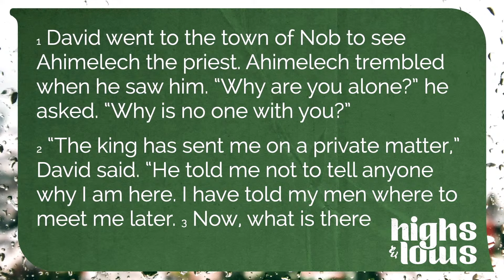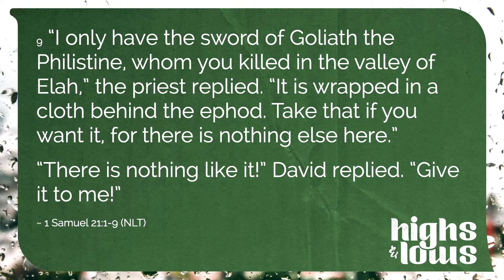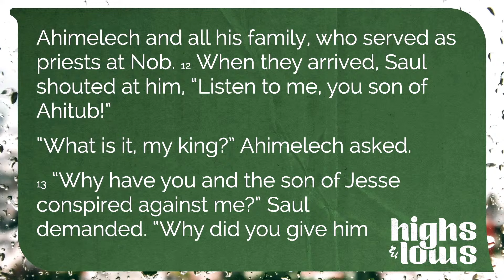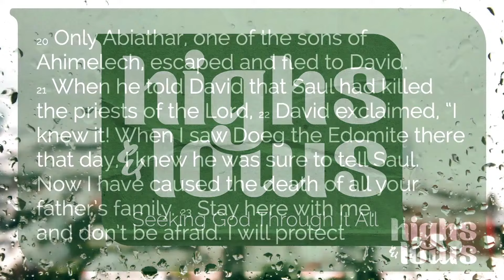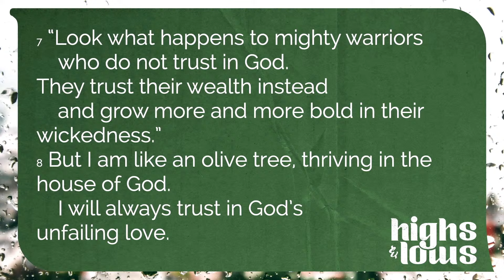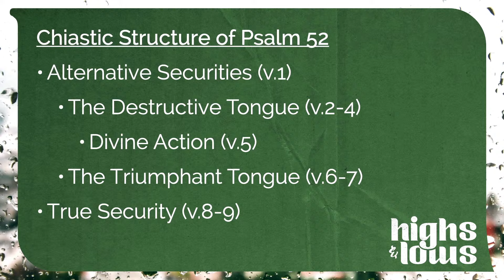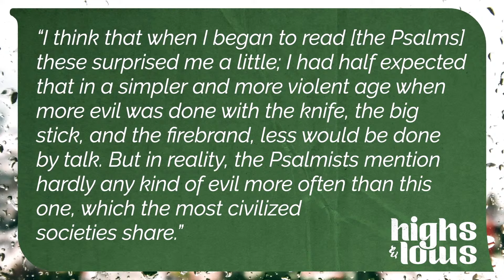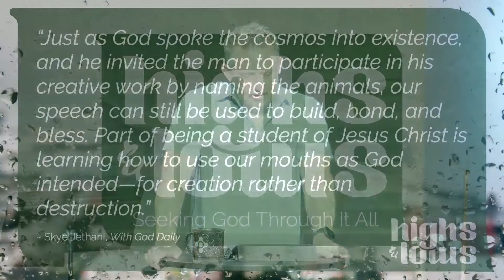Trusting God | Larkspur Church Message Only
Mike shares a message about trusting in God.